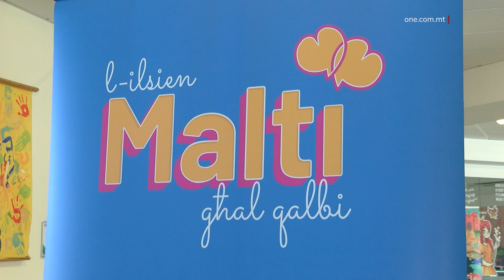IL-PRESIDENT INIEDI KTIEB DIĠITALI GĦALL-ISTUDENTI FUQ L-ILSIEN MALTI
ONE.COM.MT • Il-President ta’ Malta, George Vella, flimkien mal-Ministru responsabbli għall-Edukazzjoni, Clifton Grima, nieda ktejjeb diġitali bit-titlu ‘l-ilsien Malti għal-Qalbi’, fl-iskola sekondarja medja ta’ San Injazju, f’Tal-Ħandaq. Il-ktieb huwa disponibbli b’xejn għall-istudenti kollha.

Il-President qal li dan il-ktejjeb diġitali se jkompli jgħin Iil-lingwa Maltija biex tibqa’ ħajja. Huwa qal li, minħabba l-influwenza barranija, sfortunatament il-Malti naqqas fl-użu tiegħu, speċjalment fost iż-żgħażagħ, u għalhekk ħeġġeġ lill-pubbliku biex ikun kburi li pajjiż tant ċkejken għandu l-lingwa tiegħu. Huwa saħaq fuq l-importanza li nkomplu nagħmlu użu mil-lingwa unika tagħna għax, wara kollox, hija parti mill-identità tagħna.

Intant, il-Ministru Clifton Grima, qal li huwa essenzjali li l-lingwa Maltija tibqa tevolvi, u għalhekk hija importanti li ninkorporaw it-teknoloġija mal-lingwa Maltija. Il-Ministru irringrazzja lill dawk kollha  li ta’ kuljum jassiguraw li l-lingwa Maltija tkompli tevolvi.

Fost l-istudenti li kienu preżenti għat-tnedija tal-ktieb diġitali kien hemm Valentina Etkinson, li għalkemm ma twelditx Malta, xorta waħda xtaqet li titgħallem din il-lingwa unika.

VALENTINA ETKINSON

STUDENTA

“Mill-Ingilterra.”

“U għala għandek daqshekk interess li titgħallem il-lingwa Maltija?”

“Għax il-lingwa Maltija hija sabiħa ħafna u hemm ħafna storja dwar il-lingwa.”

Iven Zerafa huwa student Malti, li tkellem magħna dwar għaliex għandna ngħożżu l-lingwa Maltija.

IVEN ZERAFA
STUDENT

“Għax minħabba li aħna gżira ċkejkna, allura Malta tagħna hija unika u allura rridu nieħdu ħsieb li, ovvja, nitkellmuh u niktbuh sew.”